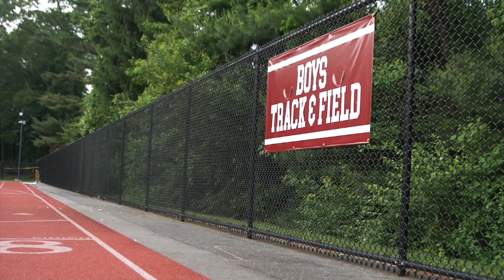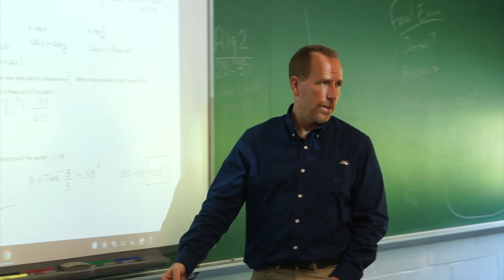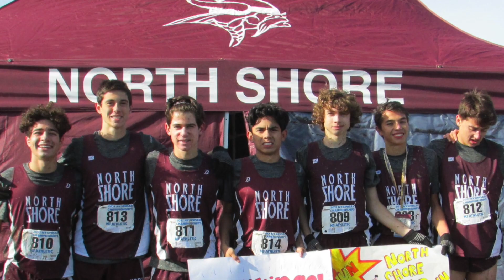Coach Corona Documentary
Edward Corona is a beloved Coach, Father, Son, Husband, and Friend. His 34 years as a teacher North Shore has impacted thousands of people.